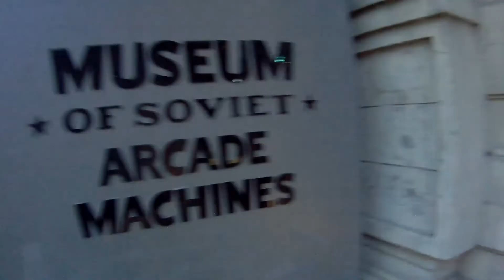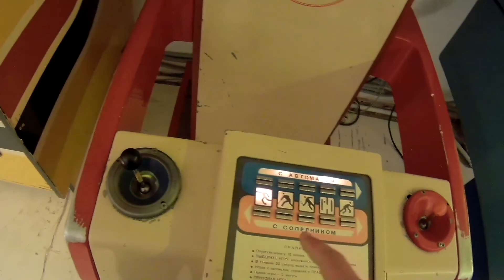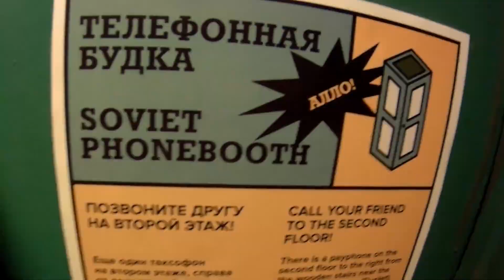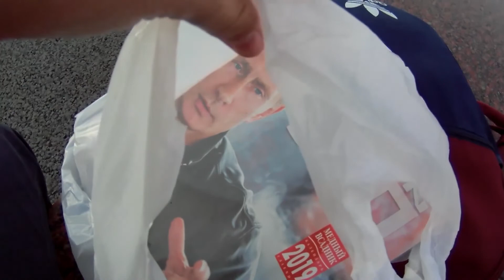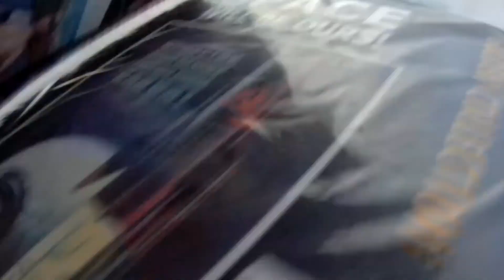Moscow has so much to do! (Travel Guide)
In this episode I show you some of the many things you can do in Moscow as a tourist, as well as talk about the history of Russia and Moscow. First I go and see the body of lenin, then visit saint basils cathedral. I see the kremlin and a museum dedicated to soviet arcade machines, as well as view the new city of moscow and the WW2 victory museum.

Hope you guys can enjoy this one ! Next video will be in Chernobyl...

Home - Resonance (Cyan & Ladybot Remix)